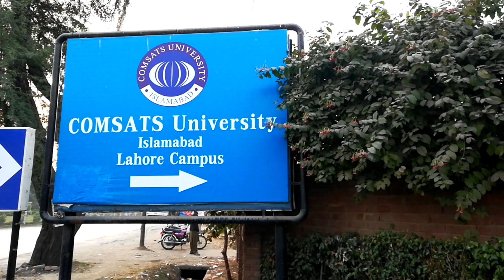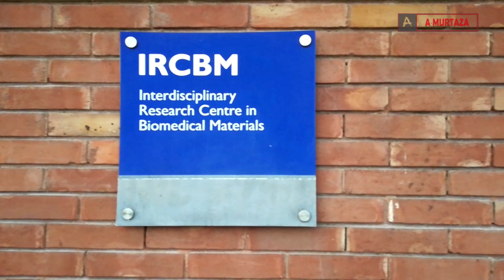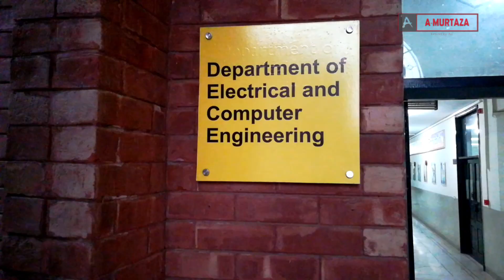COMSATS University Lahore Campus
The COMSATS University Islamabad (CUI), formerly known as COMSATS Institute of Information Technology (CIIT), is a public university in Lahore, Pakistan. It is a multi-campus university with its headquarters located in the urban area of Islamabad.

CUI was ranked among top 250 Asian Universities by QS University Rankings in 2014 [ and nationally it is ranked top-most in Computer Sciences & IT category and 1st overall in the country according to NatureIndex.